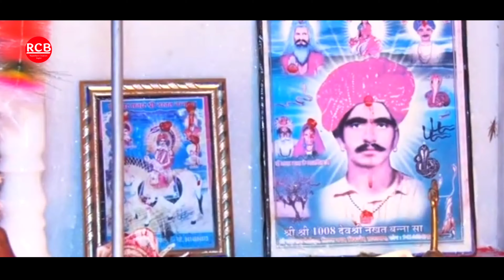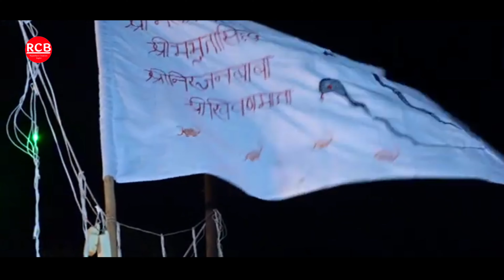नखत बन्ना की आरती | श्रवण रांकावत | नखत बन्ना री आरती 2022 | nakhat banna ki aarti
हैल्लो दोस्तों,
                 स्वागत हैं आपका RCB चैनल पर।

    CREDITS :-
❖ Producer - RCB
❖ Director - Ramavtar Rankawat
❖ Co-director - Ashok Rankawat
❖ Label - Rajasthani Creation Bapini
❖ Album - Nakht Banna Ri Aarti
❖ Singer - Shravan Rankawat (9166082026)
❖ Video by - Vasudev RCB
❖ Edited by - Vasudev RCB
❖ Audio Record by - MJS Bedu (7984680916)
❖ Uploaded by - Vasudev RCB
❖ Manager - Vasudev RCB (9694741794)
❖ Catagory - Devotional
❖ Sub Category - Marwadi Bhajan
❖ helps from -  All Bapini Villagers

जय राजस्थान ||
धन्यवाद सा।
खम्मा घणी।